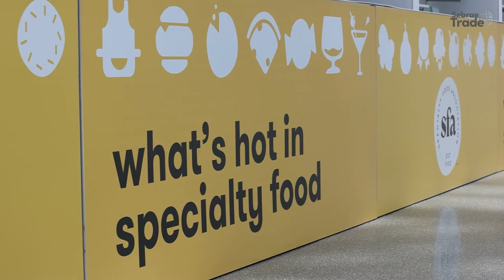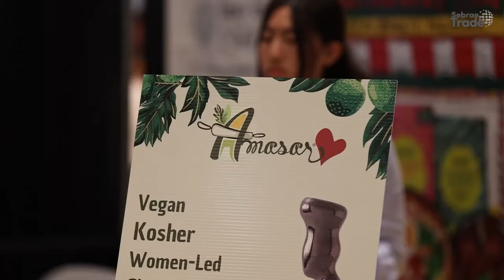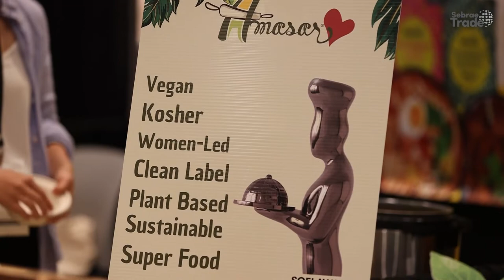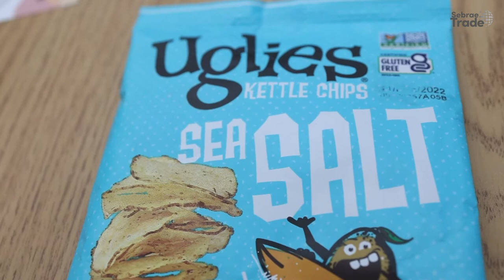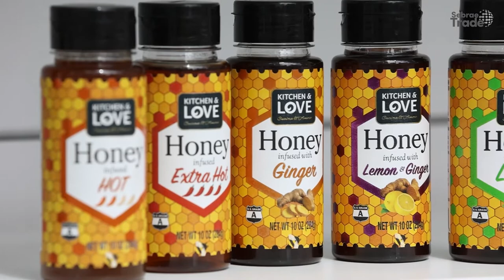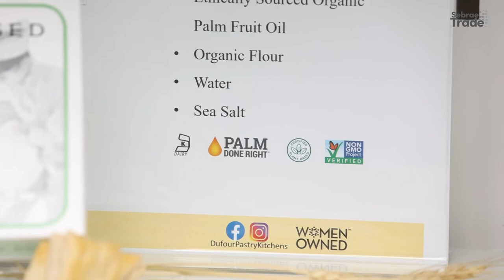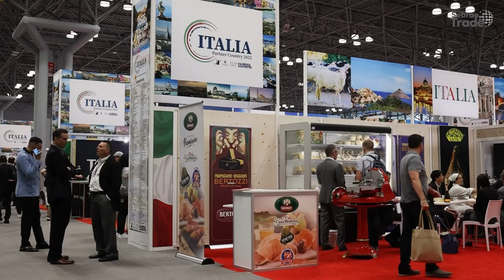Confira as tendências apresentadas na Summer Fancy Food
Consultora do Sebrae-SP Karyna Muniz aponta inovações que se destacaram em uma das maiores feiras de alimentação do mundo